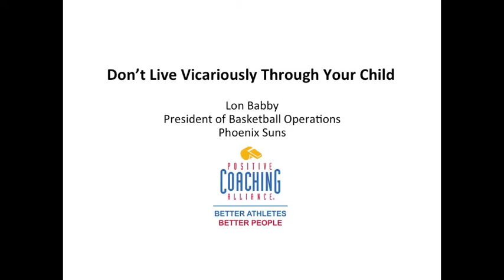What Parents Can Do To Avoid Living Vicariously Through Their Kid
Lon Babby, President of Basketball Operations for the Phoenix Suns, discusses why it is important for parents to let their children experience athletics for themselves. Visit positivecoach.org for more information.